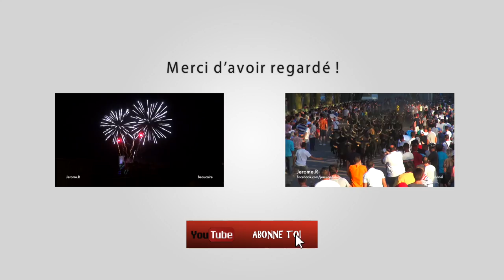COURSE AU PLAN BEAUCAIRE 30&31-07-2016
Manade Labourayre